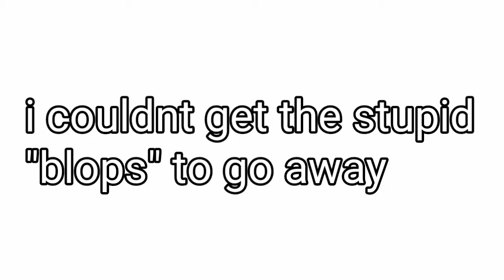Galactic War Jack Edit